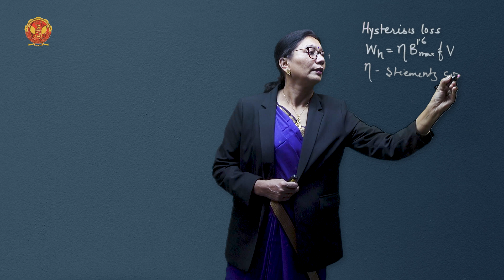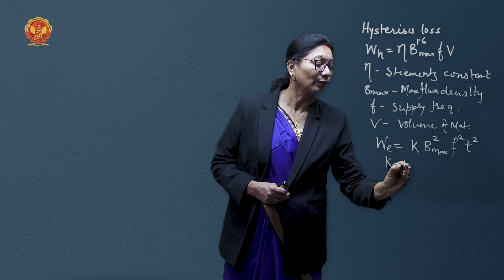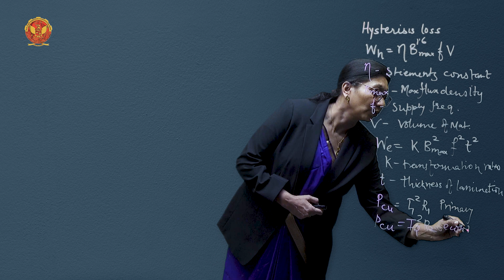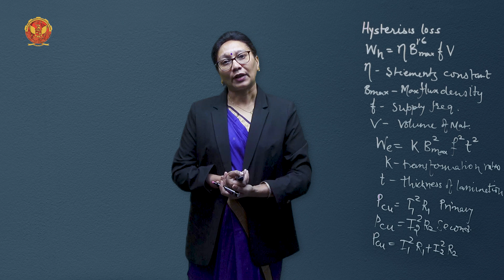1.9 Losses | EE402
UNIT 1 | ELECTRICAL MACHINE I

1.9 Losses

Embark on a Fascinating Journey into Transformers - Unit I: Transformer-I!
Welcome to a comprehensive exploration of Transformer-I, where we unravel the intricacies of transformers, the backbone of electrical systems. From understanding the fundamental principles to delving into construction specifics, types, and performance evaluation, this unit is your gateway to mastering the world of transformers.

Let's dive into it deeper -

1.1 Introduction to Transformer-I: Begin your journey with a foundational understanding of the pivotal role transformers play in electrical engineering.

1.2 Working Principle: Dive deep into the working principles that govern the seamless operation of transformers.

1.3 E.m.f. Equation: Explore the electromagnetic force equation, dissecting voltage transformation ratios through engaging numerical problems.

1.4 Construction: Uncover the craftsmanship behind transformer construction, shaping their design and functionality.

1.5 Types of Transformers: Navigate through the diverse types of transformers and their applications across industries.

1.6 Ideal Transformer: Grasp the theoretical concept of an ideal transformer and its unique characteristics.

1.7 Transformer on No Load: Analyze the phasor diagram and operational aspects when a transformer operates without a load.

1.8 Transformer on Load: Explore phasor diagrams under various load conditions, providing insights into practical applications.

1.9 Losses: Delve into the intricate world of losses in transformers, understanding their separation and solving numerical problems.

1.10 Equivalent Circuit of Transformer: Master the equivalent circuit of transformers through practical problem-solving.

1.11 Performance: Analyze efficiency, conditions for maximum efficiency, and voltage regulation of transformers.

1.12 Transformer Tests: Explore open circuit test, short circuit test, and Sumpner’s test through practical numerical applications.

1.13 kVA Rating of Transformer: Understand the critical role of kVA rating in defining transformer specifications.

1.14 Excitation Phenomenon: Investigate the intriguing phenomenon of excitation in transformers.

1.15 Auto Transformer: Uncover the unique characteristics of auto transformers, including equivalent circuits and applications, through numerical problem-solving.

1.16 Welding Transformer: Explore transformers designed specifically for welding applications.

1.17 Power and Distribution Transformer: Differentiate between power and distribution transformers, unraveling their distinct features.

1.18 Per Unit System: Dive into the per-unit system, gaining practical insights through numerical problem-solving.

1.19 Parallel Operation of Single Phase Transformers: Understand the complexities of parallel operation in single-phase transformers with practical numerical applications.